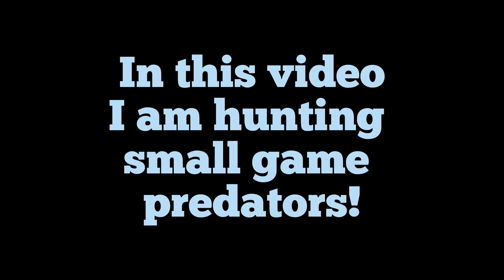Hunting small game predators! (Hunting Clash)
In this video I am hunting things like raccoons, skunks, bobcats, and weasels. I really hope you enjoy(ed)! Have an amazing day!